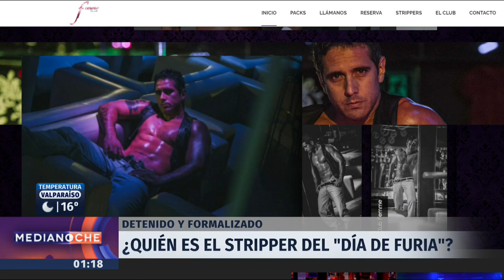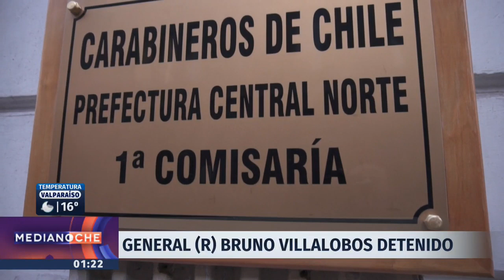Medianoche - Martes 18 de diciembre | 24 Horas TVN Chile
Felipe León revisó el preacuerdo entre el Gobierno y los los trabajadores eventuales del puerto de Valparaíso que debe ser aprobado por la asamblea de los funcionarios; la declaración de 'Tito' Fernández por más de 6 horas ente la PDI por denuncias de violación en su contra; y más. Detalles en el noticiero.